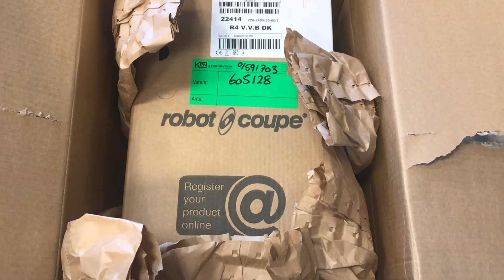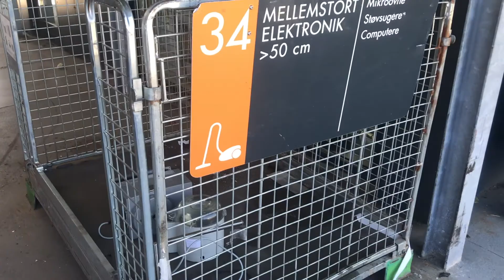MADAME Robot Coupe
Grøntsagshakkeren i Fælleshustes storkøkken er blevet udskiftet. Se her den rørende historie om generationsskiftet, om håb til det sidste, der alligevel bristede og om nye og stærkere kræfter der er kommet til